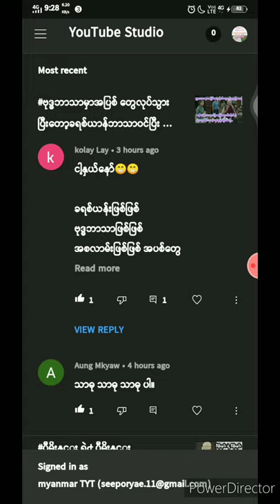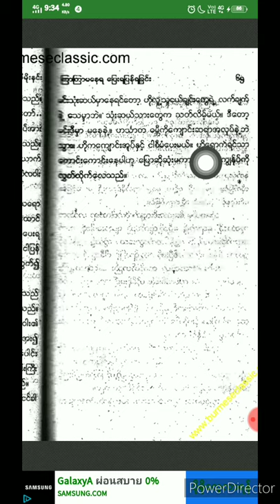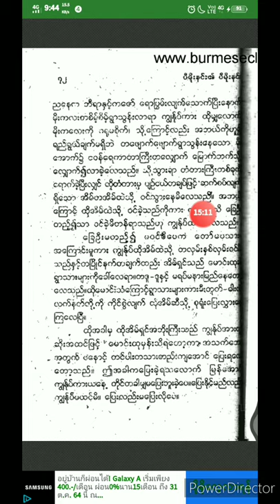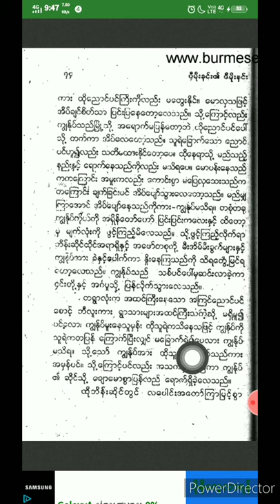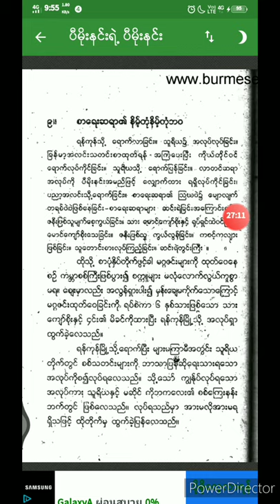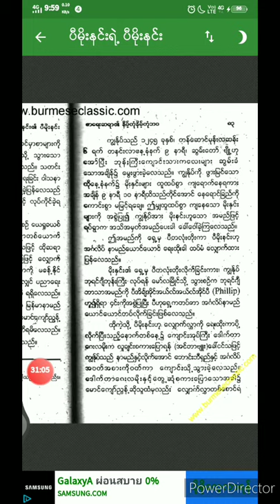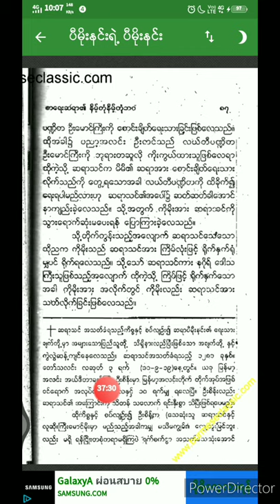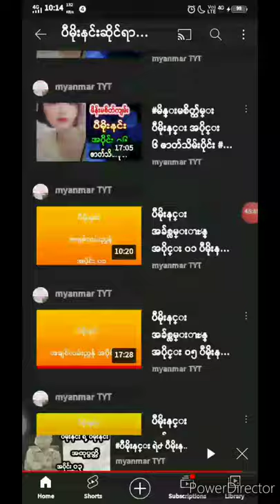ပီမိုးနင်း ရဲ့ ပီမိုးနင်း အထုပ္ပတ္တိ အပိုင်း ၀၄